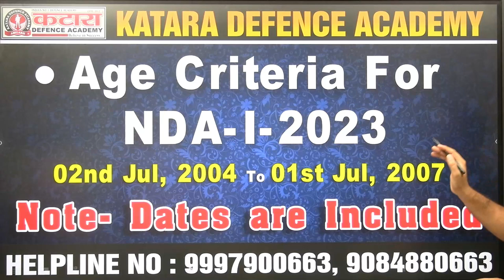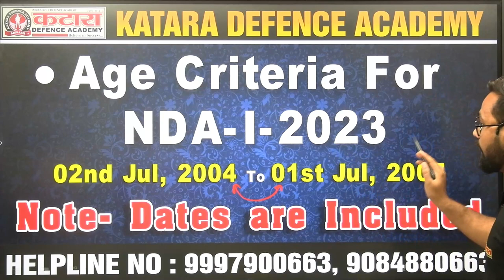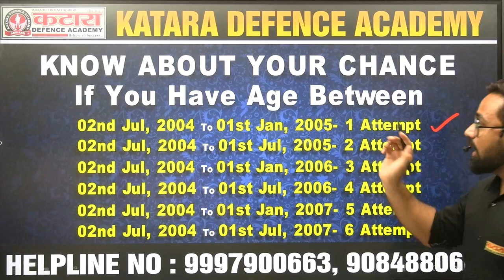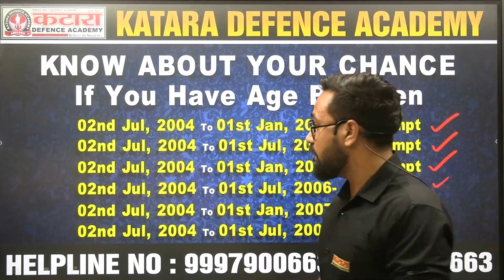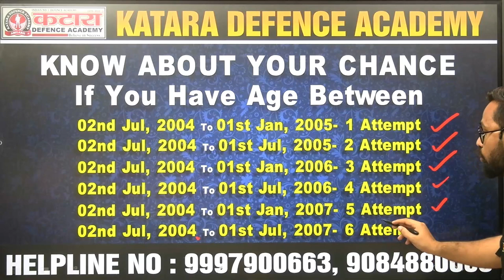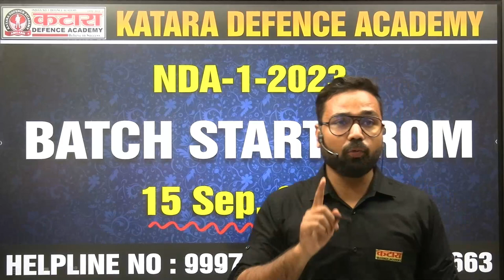Age Criteria For Nda Exam | Age Criteria For Nda 1st 2023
About : Katara Defence Academy is a YouTube Channel and a Coaching institute, where you will find Educational videos for Army, Air Force and Navy exams. New Video is Posted Everyday.